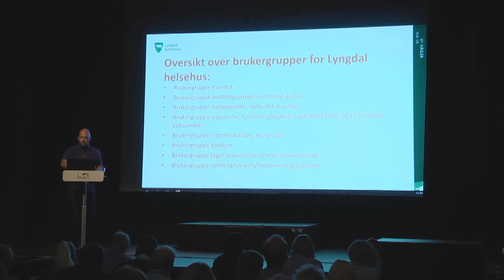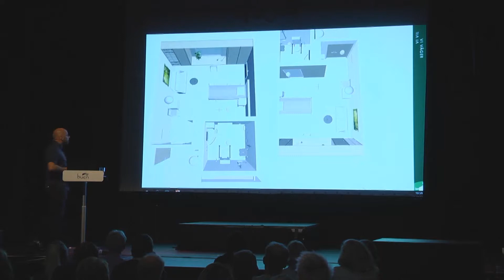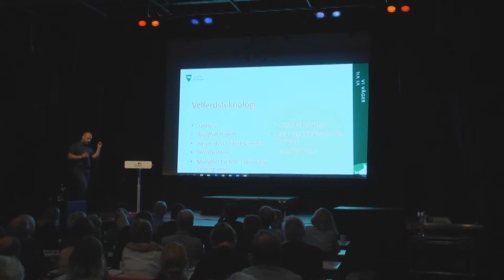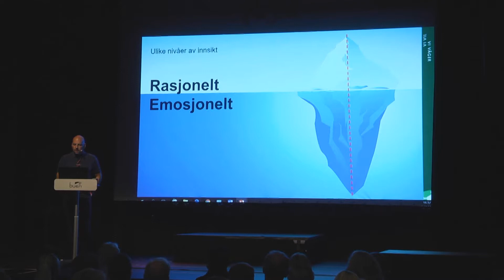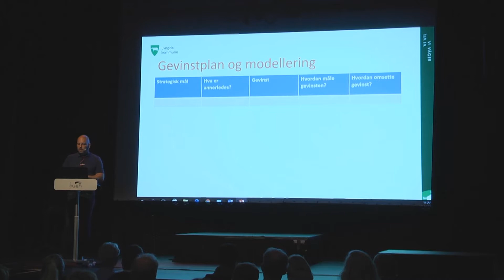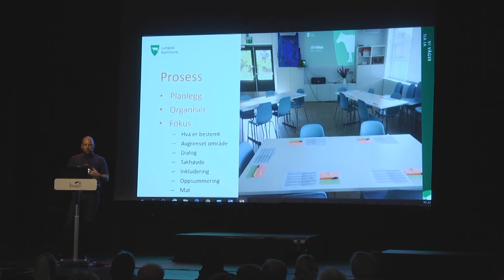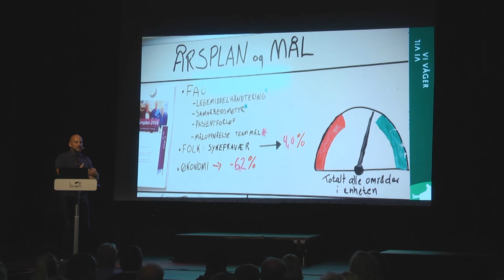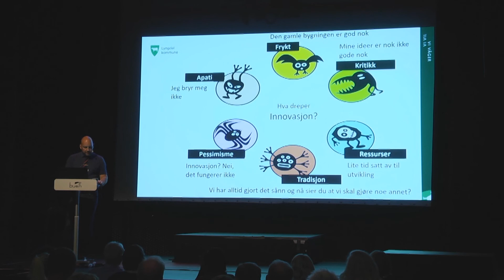Konferanse Buen Omsorgsbygg Lyngdal 2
Del 2 av hovedforedraget